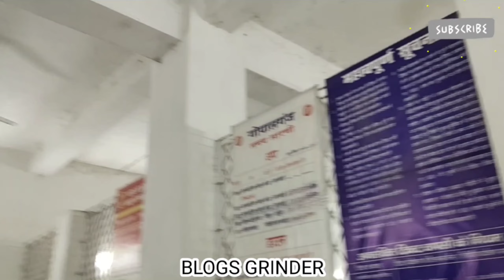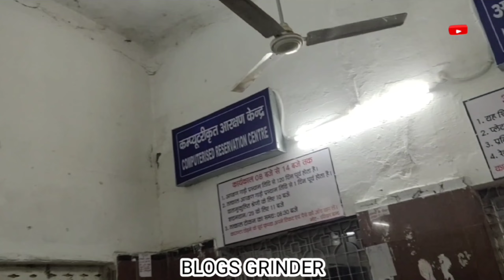Gopalganj Railway Station| Full Detailed Information| A to Z Jaankari| Blogs Grinder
Gopalganj Railway Station| Full Detailed Information| A to Z Jaankari| Blogs Grinder| Station Blogs ये कैसा स्टेशन है यार | गोपालगंज स्टेशन 🚇 का भ्रमण🚶🏃 | Gopalganj Rly Station

👉Welcome to ours channel👈
°°°°°°°°°°°°°°°°°°°°°°°°°°°°°°°°°°°°°°°°°°°°°°°°°°°°°°°°°°°°            Please support to our 'Blogs Grinder'channel with

I'm always with you to describe people,place etc.   For you...
More videos are available on youtube channel for you my friends...
                                    ~So~
   check the videos and pls give your support with

         You can also 🤝connect🤝 with me on
I'm on Instagram as @blogs.grinder. Install the app to follow my photos and videos.